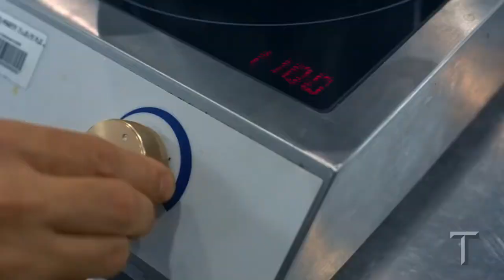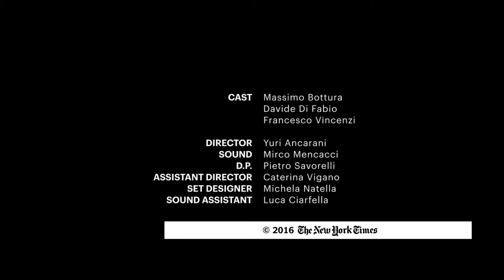ASMR On Set | The Sounds of Massimo Bottura's Lasagna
"In a soundproof room filled with microphones, the chef prepares a perfect dish — and serves it to a robot. This is what it sounds like."